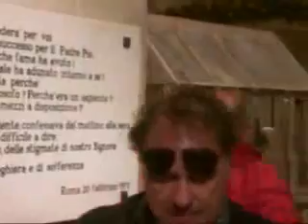Padre Pio Cuerpo Incorrupto